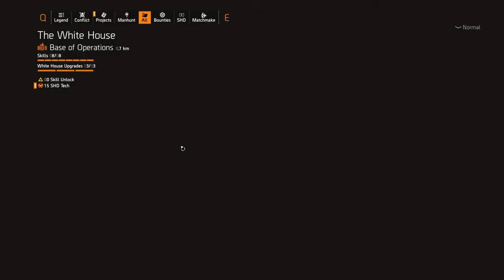Queenie's 900th and Kelnobi's 200th Iron horse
Tonight Black Fire are doing a celebration raids , just having fun  and a laugh together

we are running umbra initiative  for all roles in ih
this is gonna be a fun challanage  before we start we are going to run a cheeky DH

before we start we gonna run 1 countdown